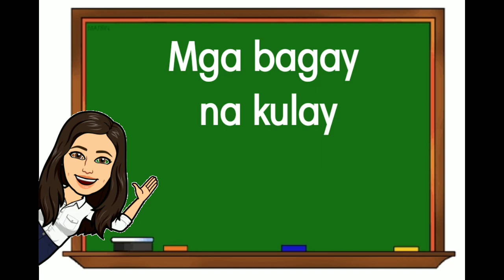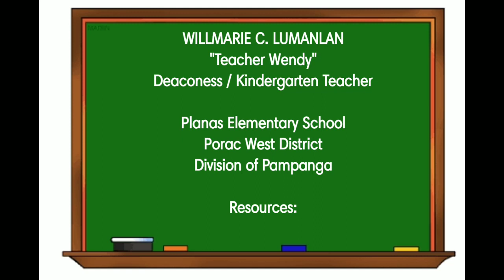Kulay Dilaw - Color Yellow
Identifying and Recognizing Color Yellow